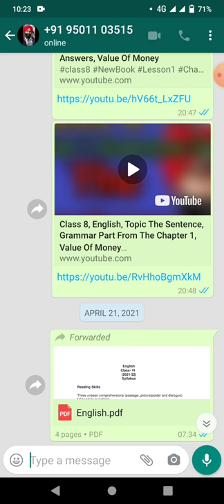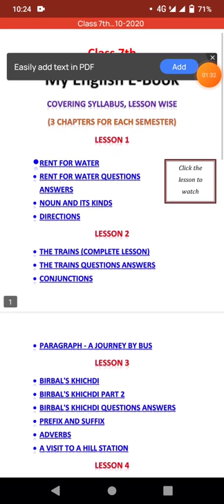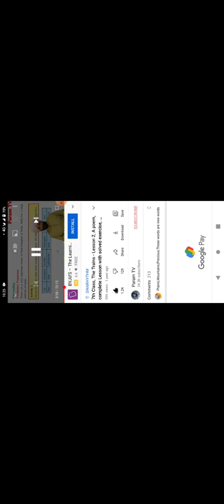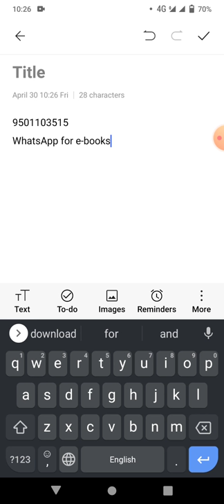E-Books English Available, WhatsApp me